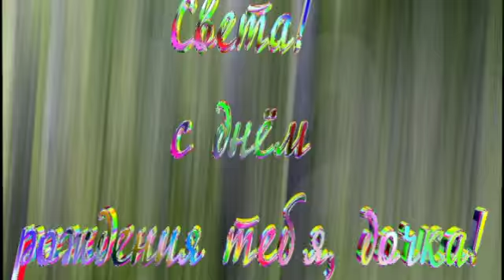Ю.Шатунов _ А лето цвета...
Создано с помощью CyberLink PowerDirector 11
Моей невесточке в день рождения.22 мая 2013г.
Материалы, используемые в видеоролике (музыка, фотографии, стихи) взяты из открытых источников и используются исключительно в некоммерческих целях.Если Вы являетесь автором материала или обладателем авторских прав на него и против его использования в моей работе - сообщите мне личным письмом или оставьте комментарий под видеороликом.С уважением -. Александра

All rights to published materials-. photos, music and text materials belong to their owners.
The materials used in the video (music, photos, verses) are taken from open sources and are used only in non-commercial purposes. If you are the author of a material or the owner of copyright of it and against his use in my work - tell me the personal letter or leave the comment under the video.With respect Alexandra.